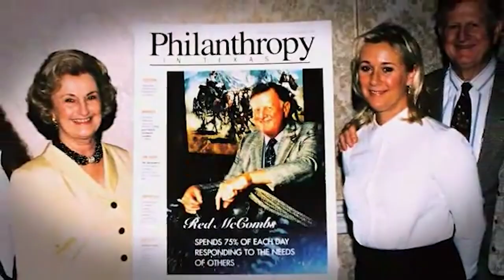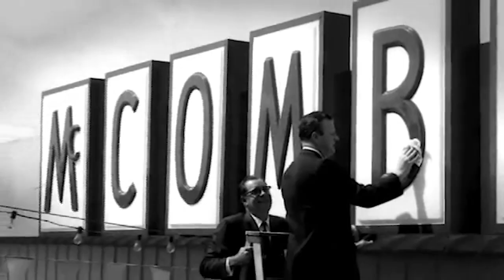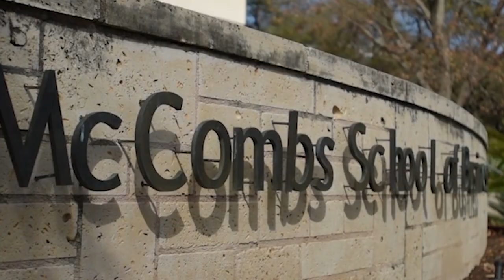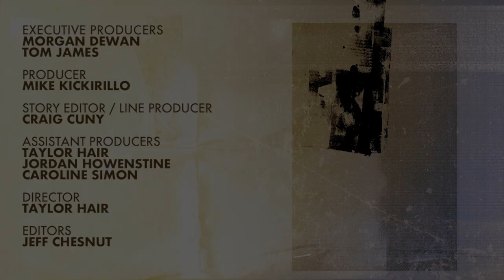Episode 20 - "Red on Red" | The Ring of the Rowel San Antonio Spurs Docuseries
A San Antonio icon

We honor the life and legacy of Red McCombs and his instrumental role in bringing the Spurs to San Antonio in “Red on Red,” the newest episode of The Ring of the Rowel: San Antonio Spurs Docuseries